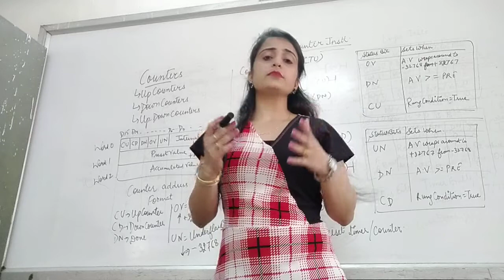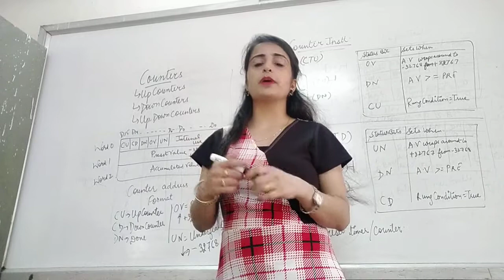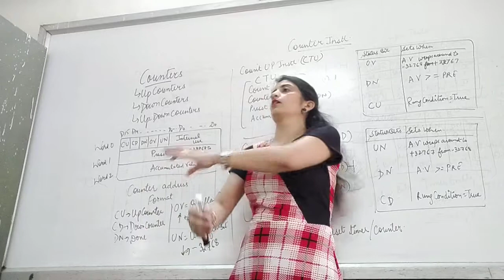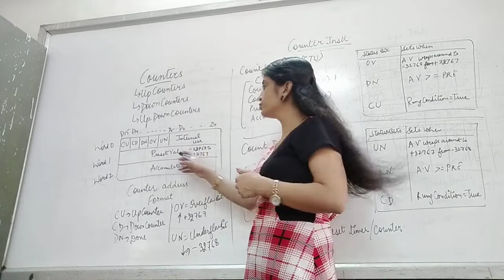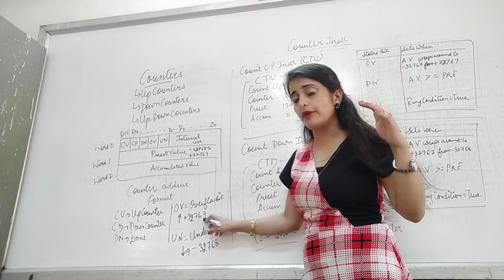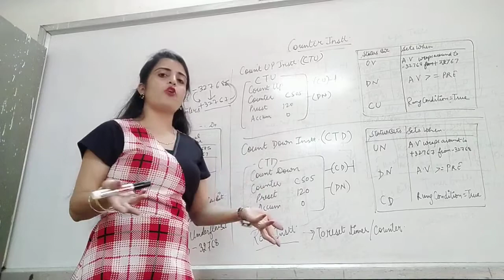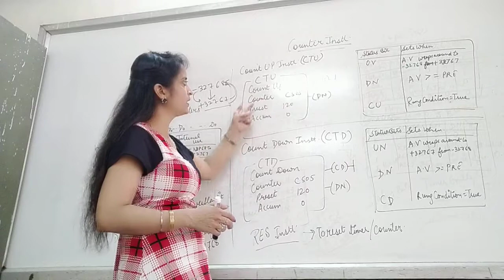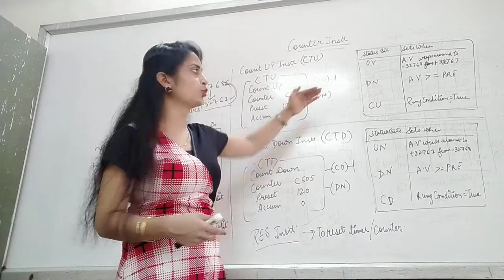Lecture 13.. PLC Counters, its Address format and instructions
Basic Counters, up, down, status bits, CTU, CTD instructions